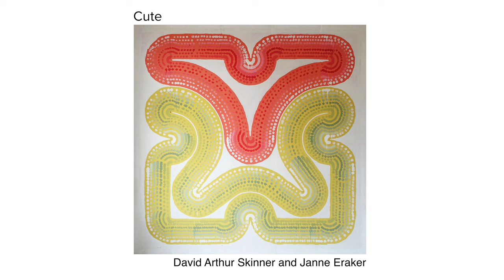David Arthur Skinner and Janne Eraker - Cute (full video)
The third of 10 singles from the groundbreaking tap dance album Movements for Listening!

In this duo's take on the old jazz tune Cute, Eraker is dancing the part of the drummer while Skinner on piano delivers everything else, and their interaction moves along at whirlwind speed! The groove is an obscure, but swinging 5/4, and if you listen closely you’ll recognize some brush sounding moves in the tap dance, a reference to what Cute is originally famous for. The tune is over so quickly that you might need to hear it back a couple of times before you can get into it. In fact, this was recorded when the recording session was officially already over, just wondering “how fast can we go?”...

David Arthur Skinner is a jazz pianist, bandleader and composer, who specialises in swing jazz and stride piano. He has released three solo piano albums based on these genres, namely Diagonal Jazz (2013), Cubistic Boogie (2015) and Skinner plays Skinner (2017), in addition to the duo album Look Both Ways (2022) with the drummer Magnus Eide. Skinner is interested in atypical time signatures, as well as other ways to tease and confuse his audience. He has absolute control over the groove, all the while overlaying it with asymmetrical melodies and polyrhythms. Skinner also performs (usually in a regular four beats to the bar) at his own monthly jazz club “Café Society Oslo”, where the best swing dancers in town gather to dance to the music.

Daan Botlek is a visual artist from the Netherlands. He created the cover of the double vinyl record and the ten digital singles. These are all unique murals made in his atelier in Rotterdam, as a part of his artistic project called Primitive Practice.

Janne Eraker is a tap dancer based in Norway. She has roots in many places; born in Germany, raised in Norway, educated and started a family in the Netherlands. Also her dancing has many roots, starting with Balkan folk dances, swinging by competition dancing, musicals, contemporary and modern dance, and now fermenting all of it into her tap dancing. Eraker is fascinated by the sound of tap dance, and has worked a long time to create all kinds of music with it. Her work spans from improvised concerts to choreographed dance pieces, collaborating with a wide range of artists. In 2022 she released her first album Gol Variations with the trio One Small Step. As a performer she also dances in the Sebastian Weber Dance Company in Germany.

Much more information, videos and an extensive blog about this project can be found

Composed by Neil Hefti
Recorded by Audun Strype at Nynorskens Hus
Mixed by Audun Strype
Mastered by Audun Strype, Strype Audio
Cover art by Daan Botlek
Supported by Arts and Culture Norway, Norwegian Jazz Forum, PAHN